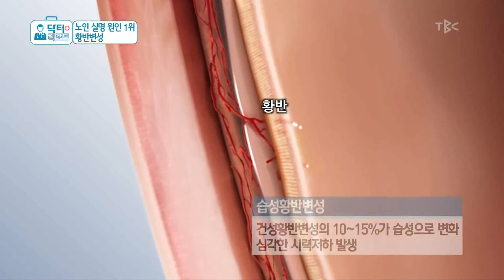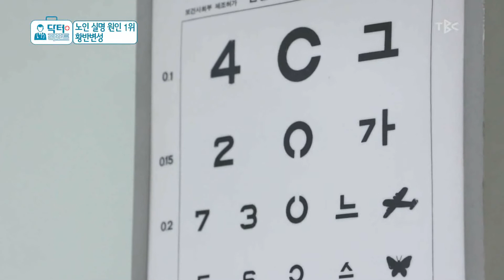[TBC닥터리포트] 황반변성, 노인실명원인 1위 - 사공민 교수(안센터)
출처 : TBC